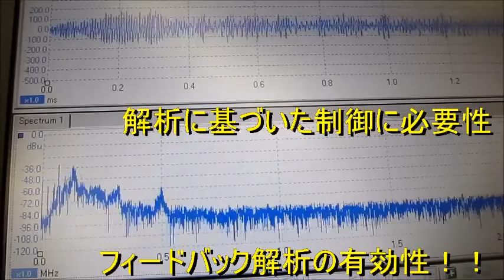超音波の測定・解析に基づいたシステム技術 ultrasonic-labo